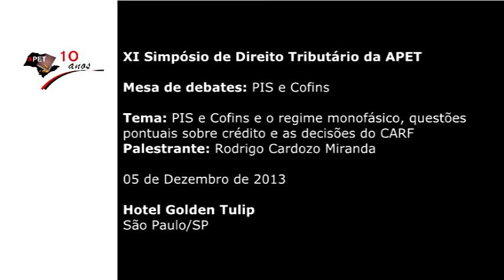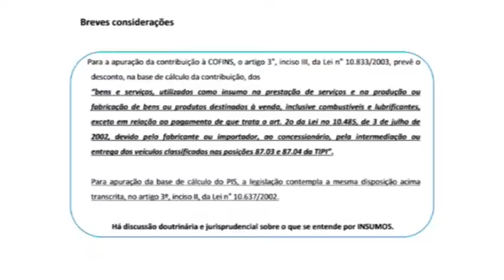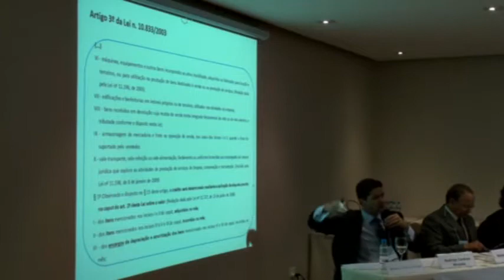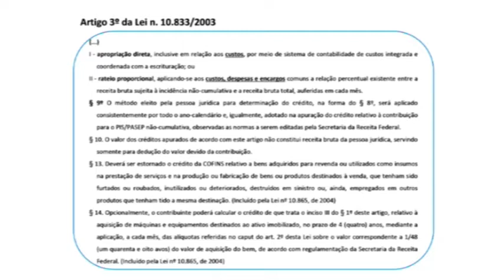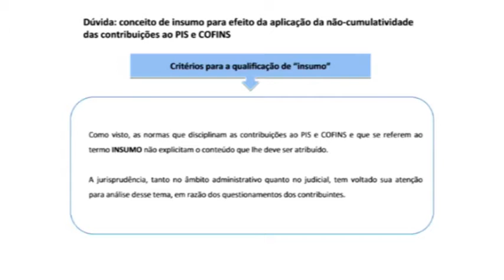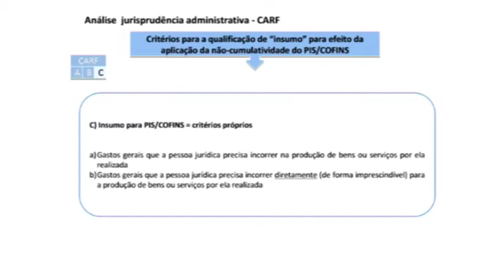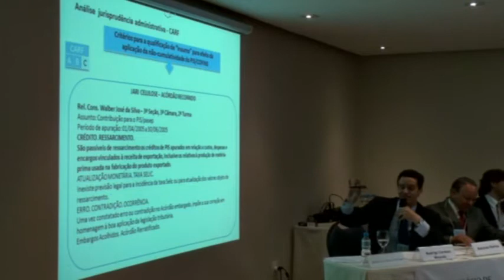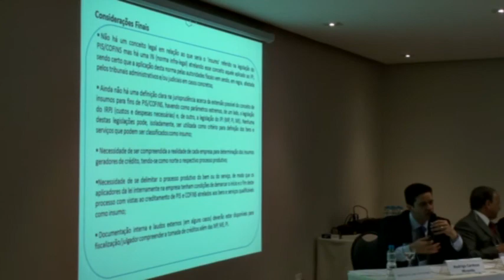XI Simpósio de Direito Tributário da APET - Rodrigo Cardozo Miranda - Parte 3 - Marcelo Magalhães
PIS e Cofins e o regime monofásico, questões pontuais sobre créditos e as decisões do
CARF